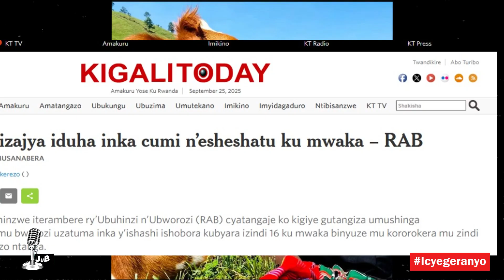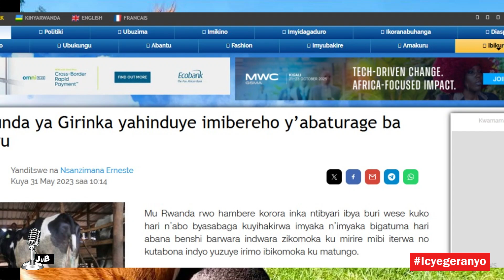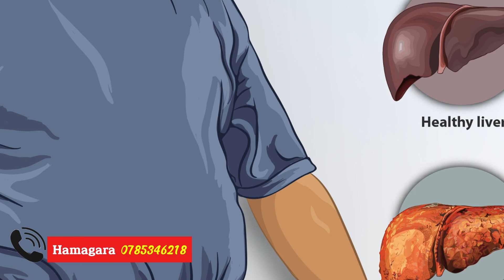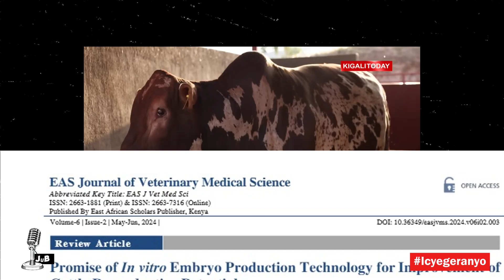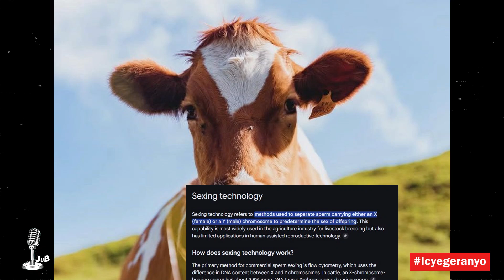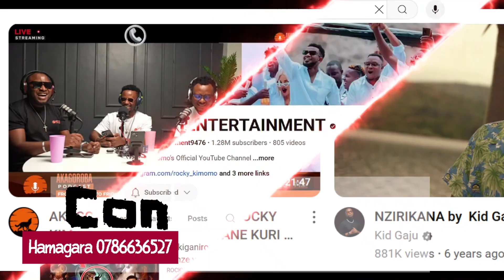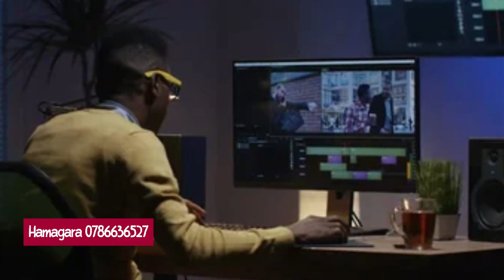Utegeswe GUTUNGA inka! Ibya BIO-TECHNOLOGY Mu nka. inka 1= inka 16.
Credits to Visit Bigogwe and Karegeya/Pamela Cow